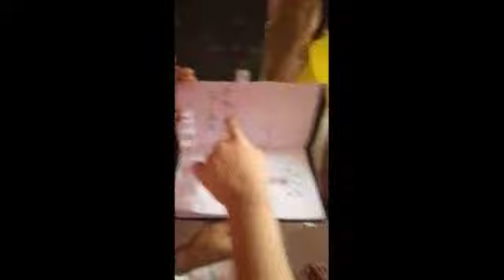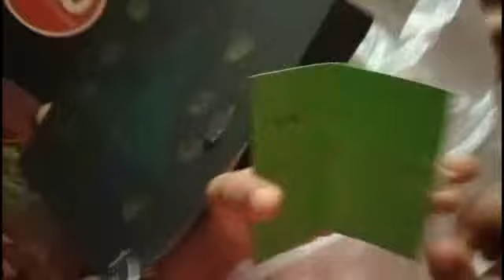Avnika's Birthday Celebration 2020 Christmas special 😀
Hello guy's
Today's video is full of entertainment s. I hope you have enjoyed the video.